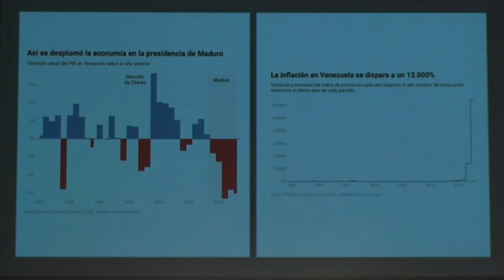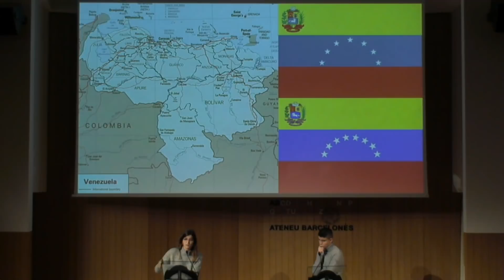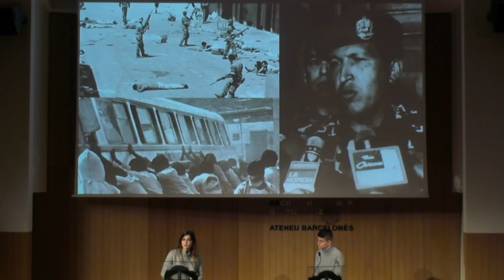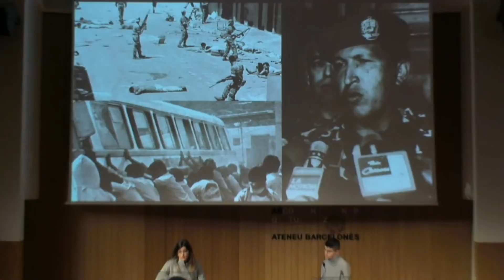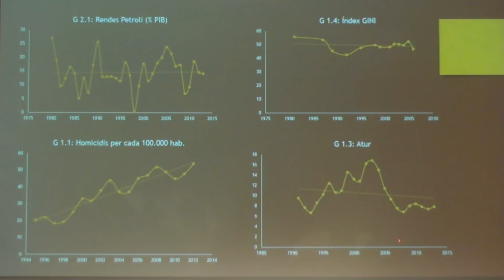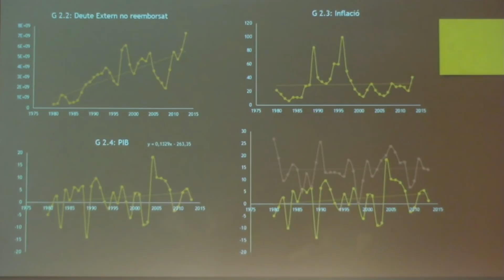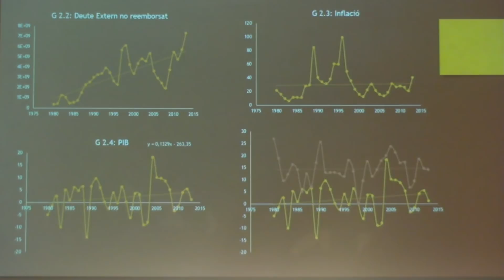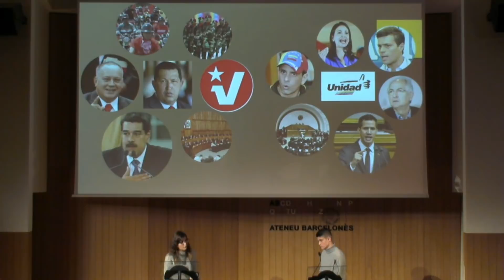Veneçuela abans i després de Chávez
Les posicions sobre la figura de Chávez sempre han estat polaritzades. Intentarem esbrinar quins han estat els efectes reals de les seves polítiques.

Maria Vidal, politòloga.

Presenta: Alexànder Golovín, ponent de la Secció.